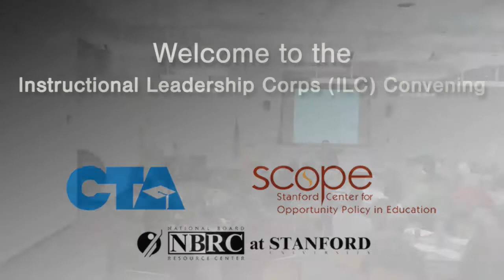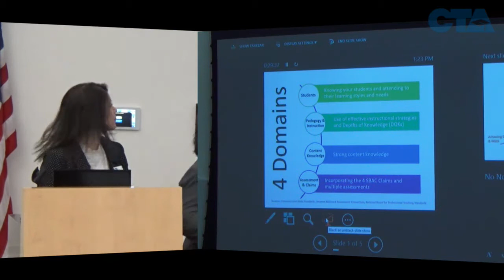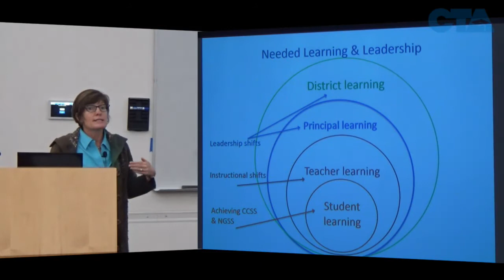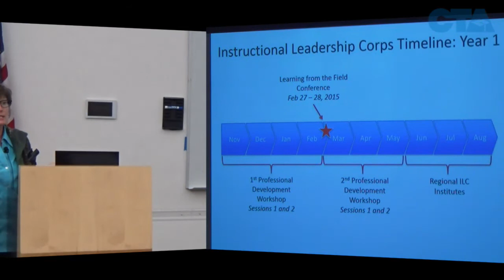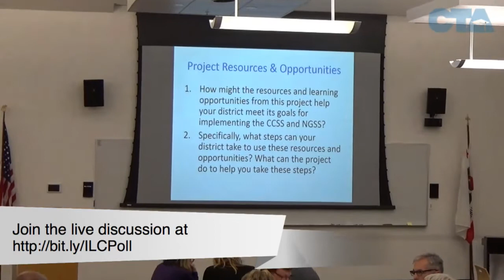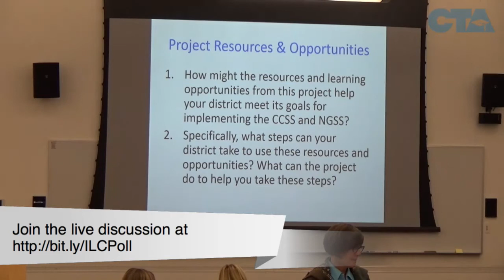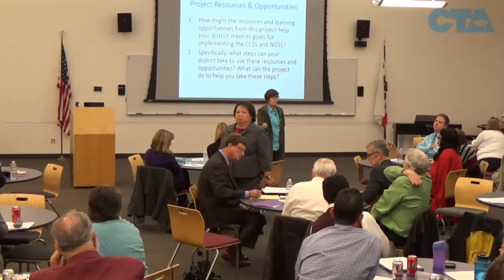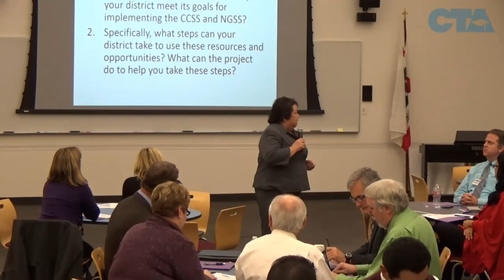ILC Convening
Dean Vogel: 3:28

Linda Darling-Hammond: 10:52

Marlene Fong: 19:18

Ann Jaquith: 30:10

This briefing provides superintendents, principals, union presidents, CTA staff, and other stakeholders with information about the Instructional Leadership Corps (ILC) project and opportunities for how they can use the resources made available through the Instructional Leadership Corps to enhance the learning opportunities for California public school students with whom they work.